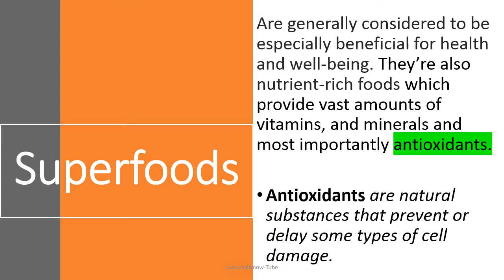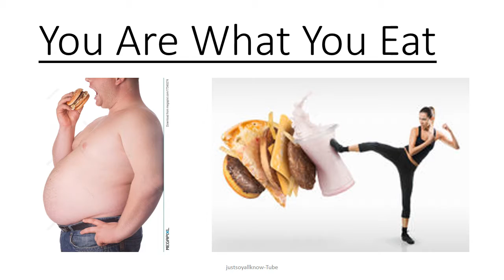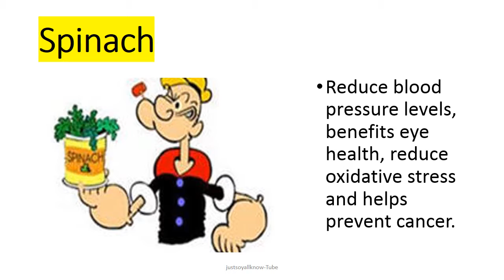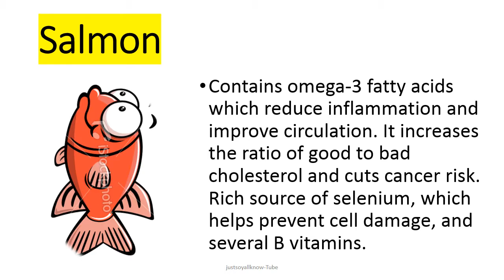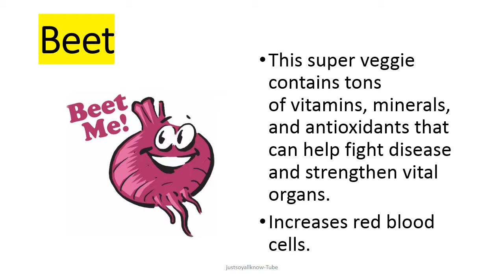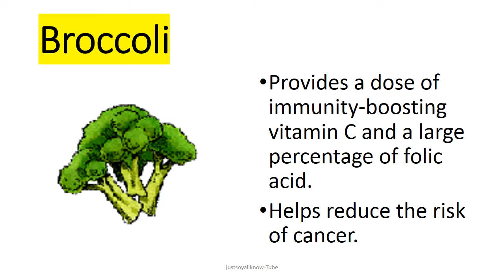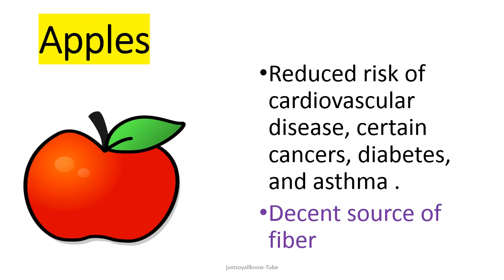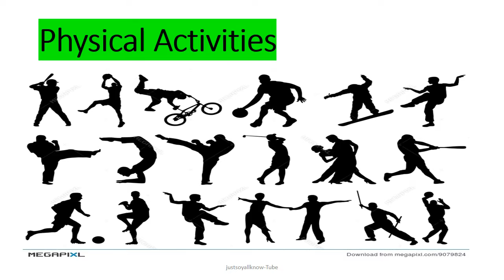Superfoods - Eat to Stay Young